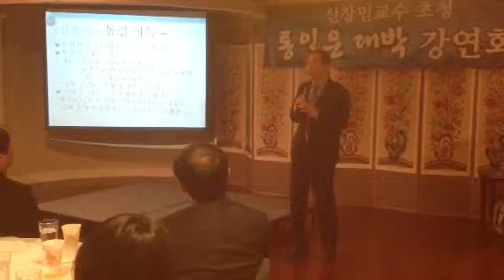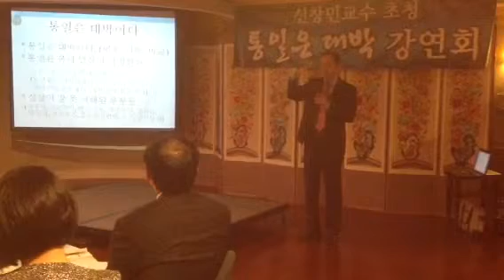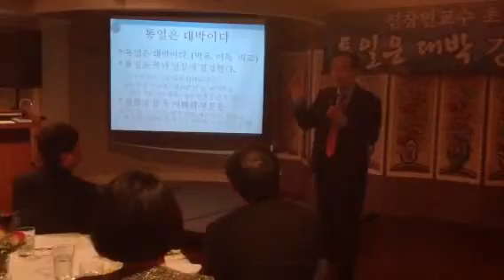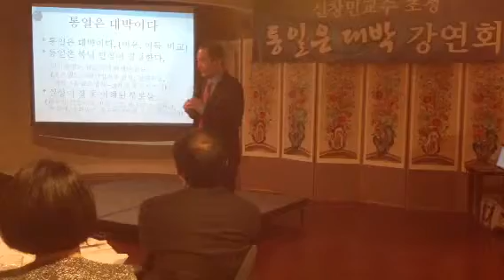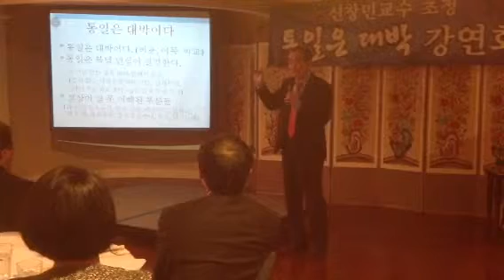신창민교수 통일대박강연-5